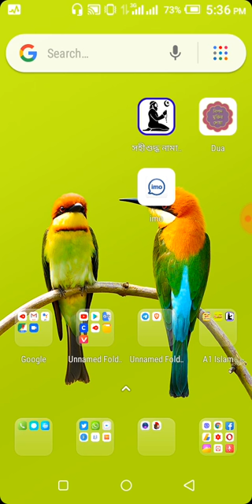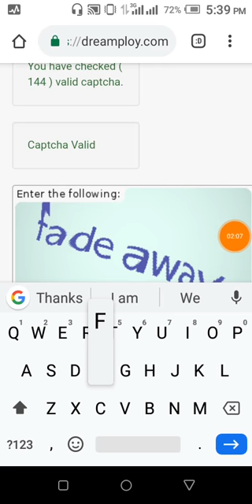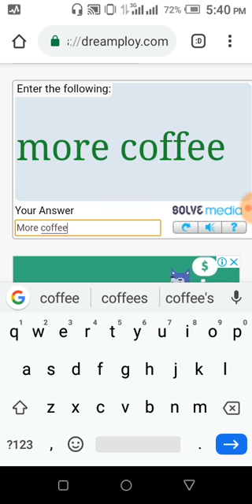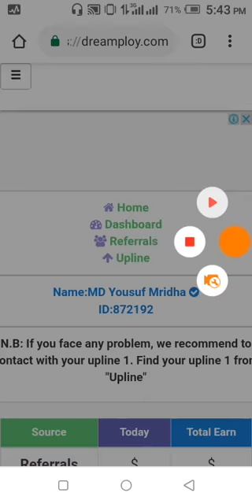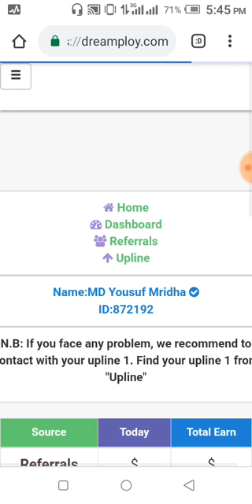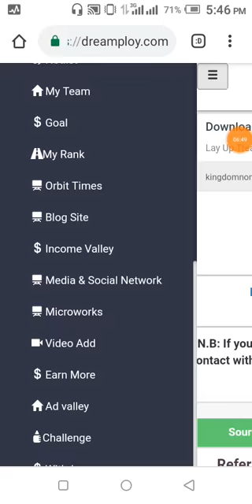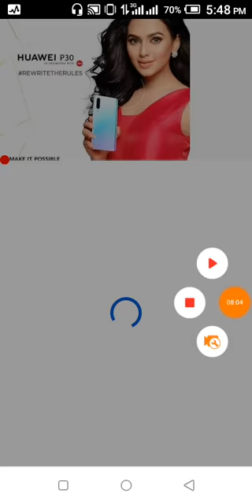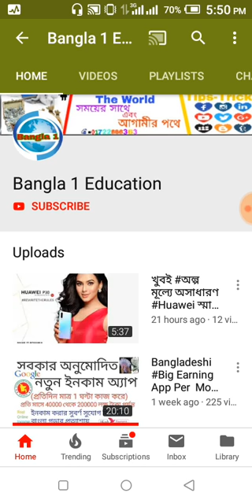Bangladeshi Big Earning #App Per Month $500 Payment,Bkash পর্ব-2 | bangla tutorial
যারা এখনো অ্যাকাউন্ট খোলেন নি তারা ভিডিওটি দেখে অ্যাকাউন্ট খুলে নিন

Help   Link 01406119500